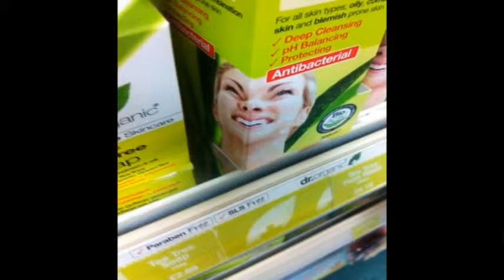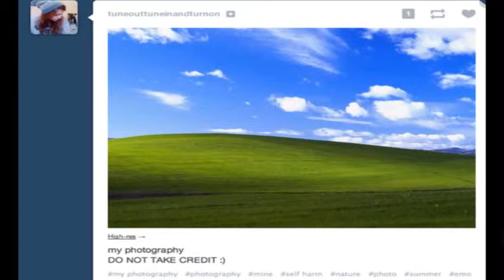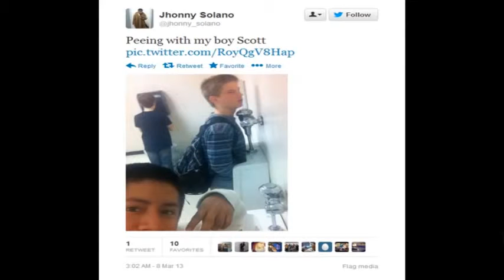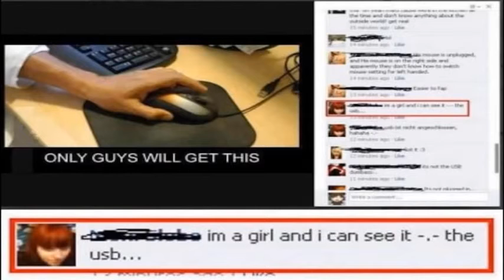Vine Compilation Only Epic Vines 2014 Vines Vol 1